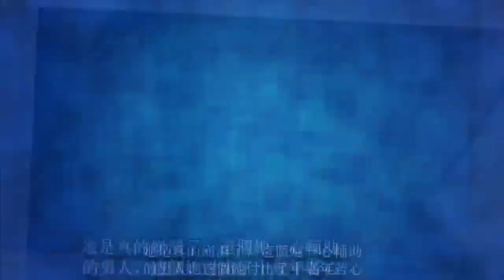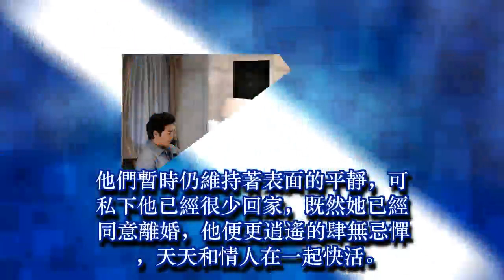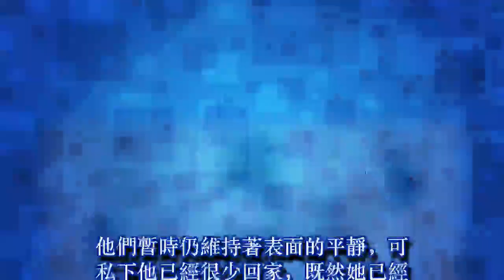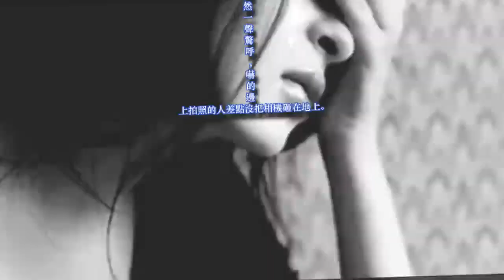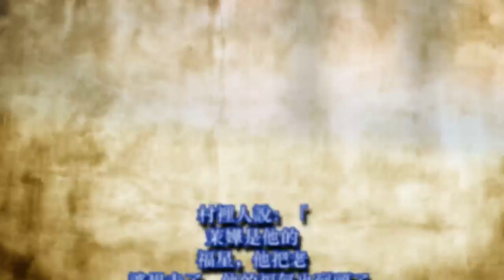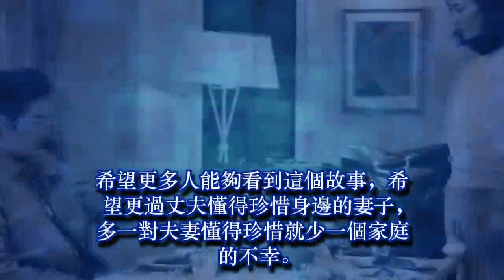丈夫幽會小三，卻撞見「妻子與老男人進房間」！推開門看到一幕...讓他跪倒在床邊！